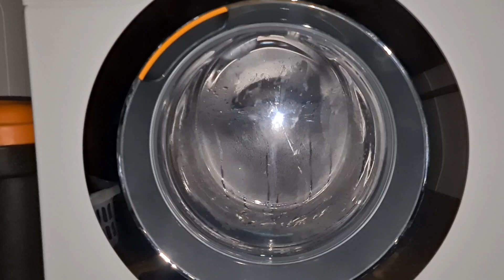Miele minimum iron final spin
Reduced to 1000rpm because of pre iroming